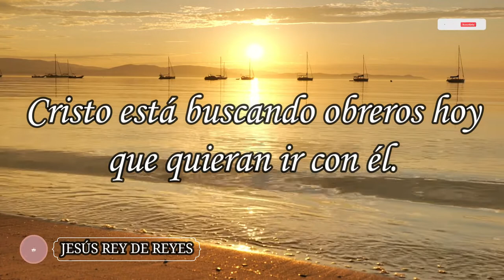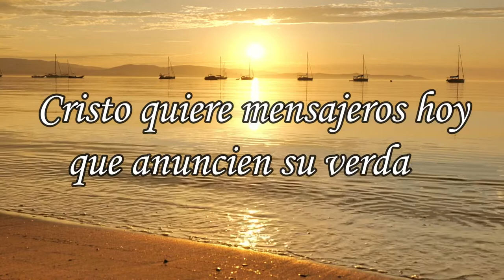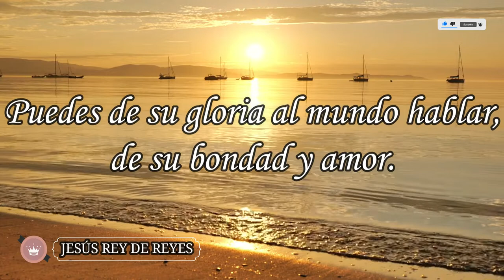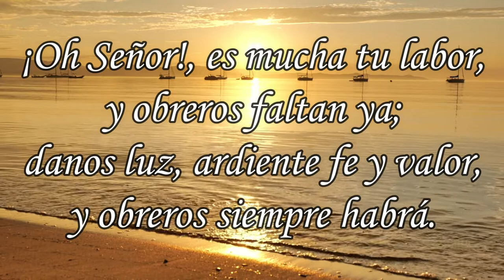Himno 560 – Cristo está buscando obreros – Himnario Adventista